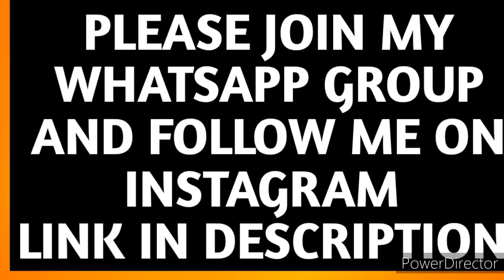HOW TO BUILD HUGE FOREARMS AND GRIP WORKOUT IN HINDI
Weak grip? Weak wrists?? Try the TOP 10 GRIP EXERCISES!
Hand exercises for strength and mobility
I used an Hand-gripper everyday for 30 days and this is what happened to forearms
13 BEST Grip Strength Exercises for Wrists & Forearm
hand grip exercises for beginners

Adjustable Hand Gripper |
How to get vascular forearms in less than 20 Days!
12 Grip Strength Exercises At Home
Hand Exercise - How to Use Hand Gripper
forearm workout with hand grips World's Strongest Man Grip Strength Tip